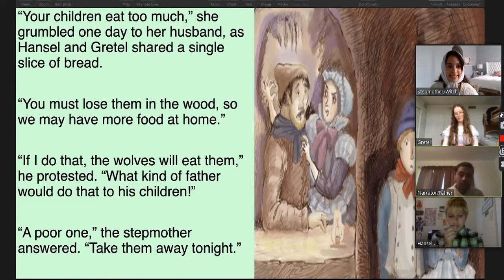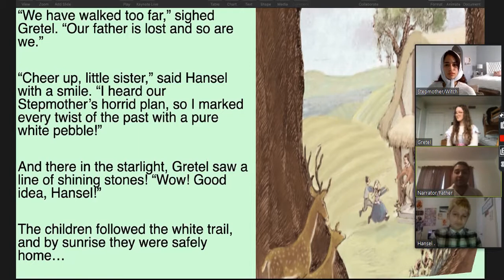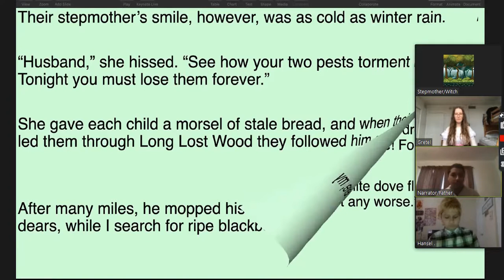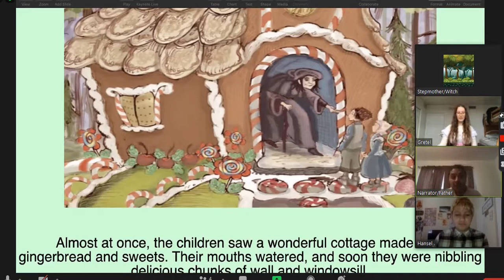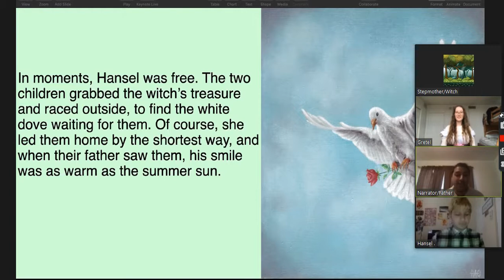Storybook - Hansel and Gretel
Jillian Nordhagen
Jeremy Assabuur
Nelson Vivas
Gabriela Diaz

Class Project from 9/15/20